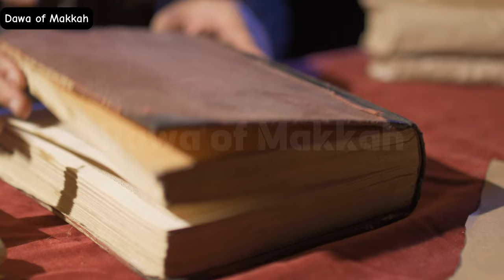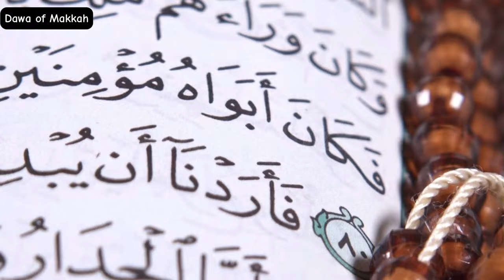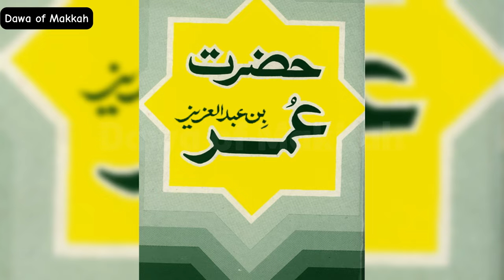Signs of Qiyammat: In the Light of Hadiths || Is it start from Israel